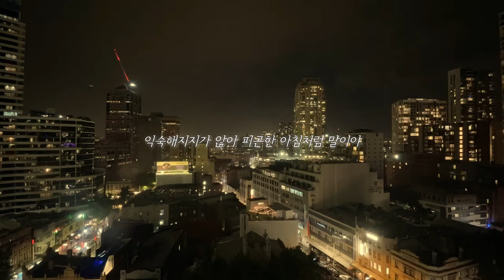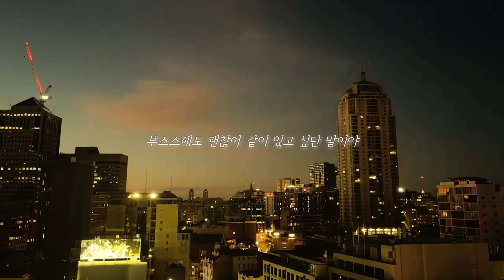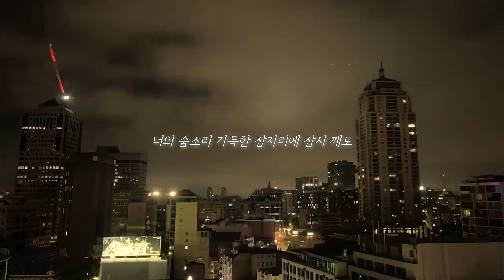[talented] Mabinc '음성 녹음 031 (Prod. 전동욱) (Voice Memo 031)' Lyric Video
[Credit]
[Album Credit]
Producer by 전동욱
Recording by Mabinc
Studio @ Mabinc's Room
Artwork & Design by Mabinc

1. 음성녹음 031 (Prod. 전동욱)
Lyrics by Mabinc
Composed by Mabinc, 전동욱
Arranged by 전동욱
Vocal by Mabinc
Chorus by Mabinc
Guitar by 전동욱
Piano by 전동욱
Mixing & Mastering by 전동욱

2. 2, 1 (Prod. 전동욱)
Lyrics by Mabinc
Arranged by 전동욱
Vocal by Mabinc
Chorus by Mabinc
Drum by 전동욱
Percussion by 전동욱
Synthesizers by 전동욱
Bass by 전동욱
Piano by 전동욱
Sound Effect by 전동욱

3. 안아줄게 (Prod. 전동욱)
Lyrics by Mabinc
Arranged by 전동욱
Vocal by Mabinc
Chorus by Mabinc
Drum by 전동욱
Percussion by 전동욱
Synthesizers by 전동욱
Bass by 전동욱
Piano by 전동욱

4. 너라서 (Prod. 전동욱)
Lyrics by Mabinc
Arranged by 전동욱
Vocal by Mabinc
Chorus by Mabinc
Drum by 전동욱
Percussion by 전동욱
Synthesizers by 전동욱
Guitar by 전동욱
Bass by 전동욱
Piano by 전동욱